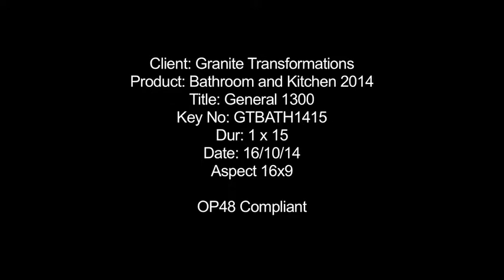15sec TV Commercial - Bathroom